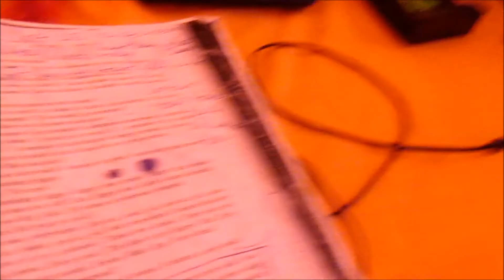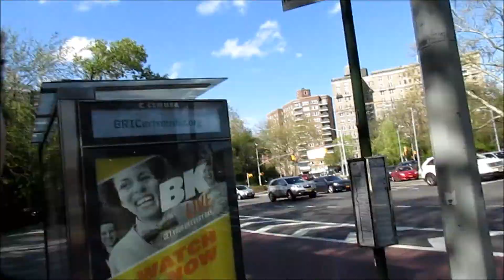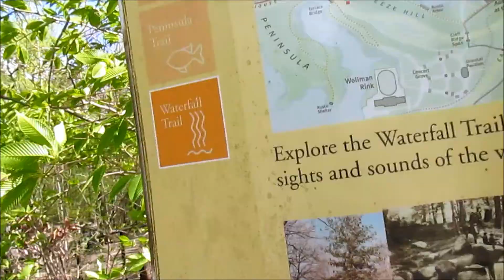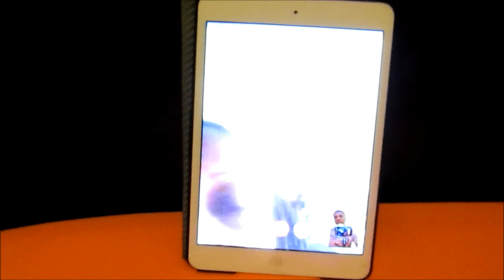Prospect Park Day 3: TakingNYC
We plan to continue to post our Vlogs!

Outro Song
"King of New York"
By: Newsies Original Broadway Cast

We do not condone any language, activities, and/or behavior in this vid